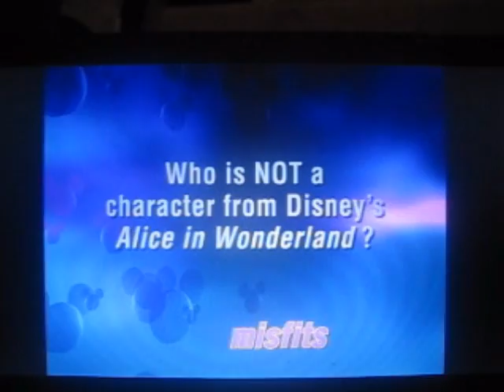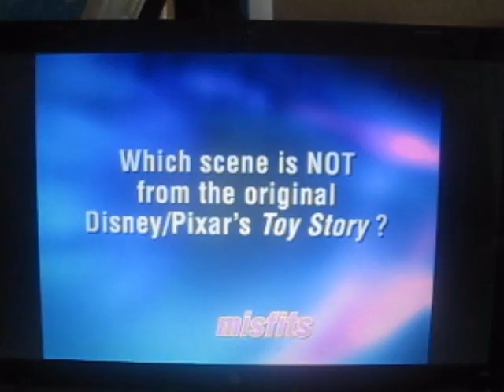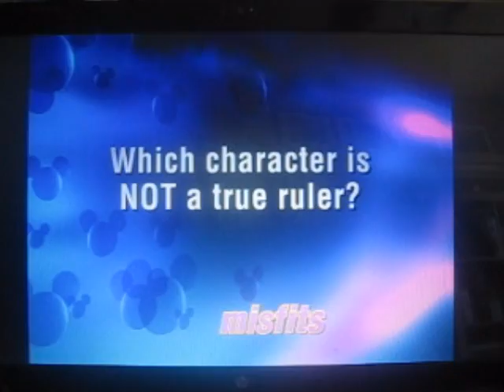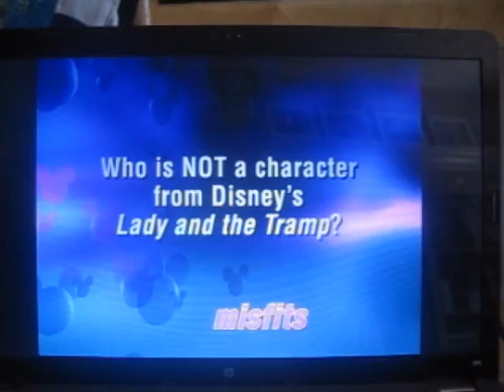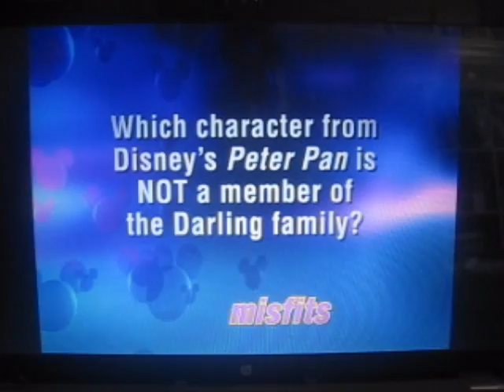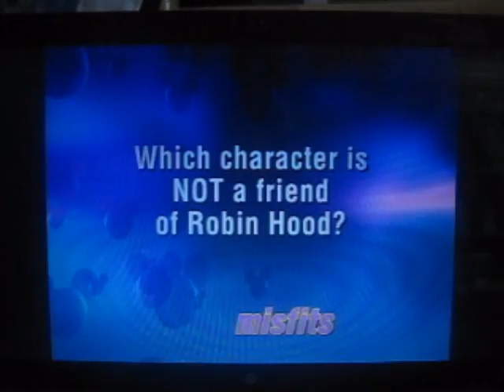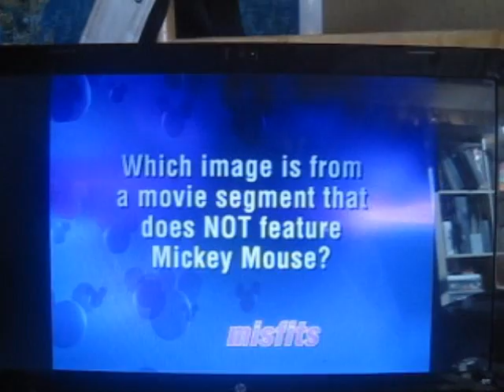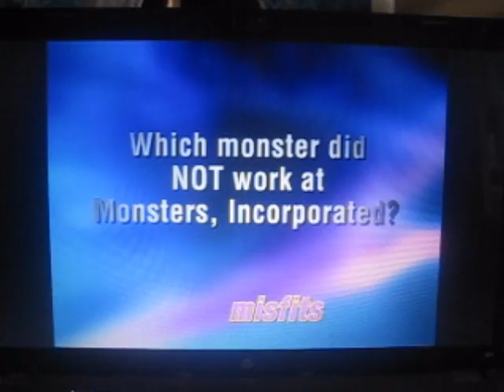Disney's Scene It Misfits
For Disney.